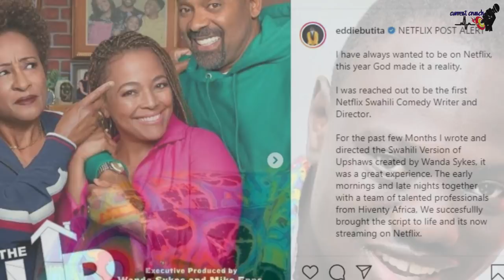Eddie Butita funny Netflix sheng (Swahili) audio for The Upshaws sitcom will leave you laughing hard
Churchill show's Eddie Butita just took sheng international. Watch the Upshaws clips of the work he did and laugh. The Upshaws situation comedy (sitcom) features Wanda Sykes and Mike Epps.